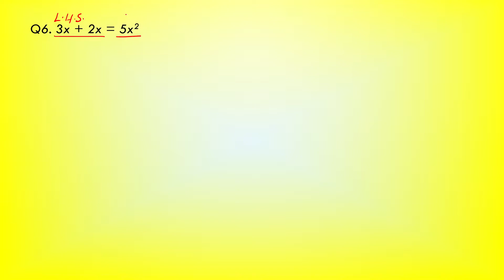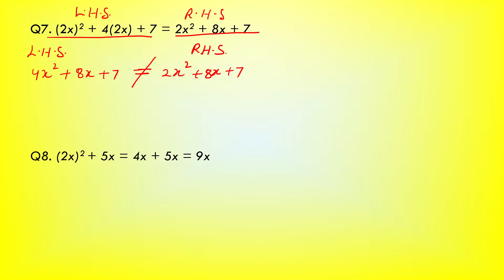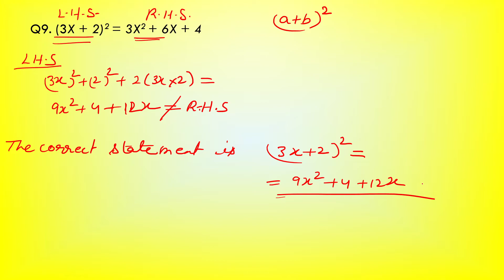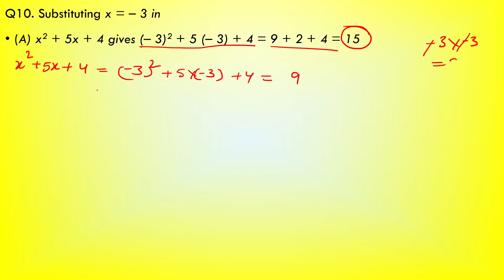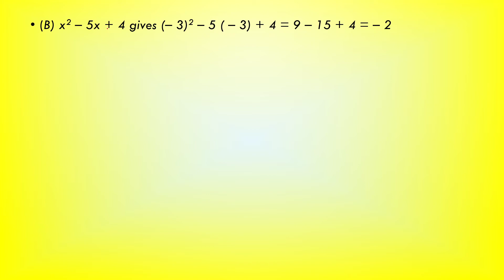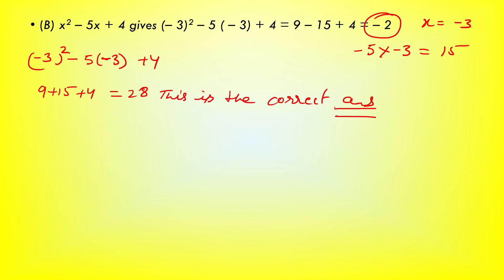Class-8 MathICh-14 /Factorisation /Ex-14.4/Shweta classes/class-99/By Shweta Tomar / NCERT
Chapter-14
Exercise-14.4

Class-8 Math IIChapter-14/Factorisation
/Ex.14.4/Shweta classes /class-99/By Shweta Tomar/NCERT

Topics covered:-